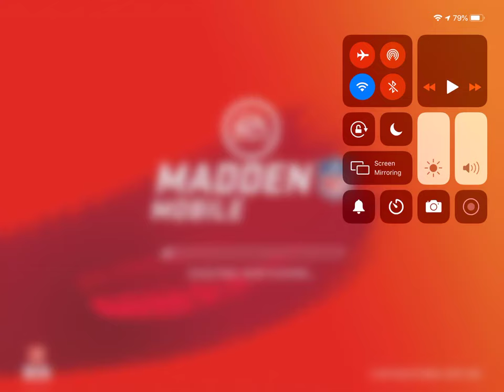Madden at playoffs